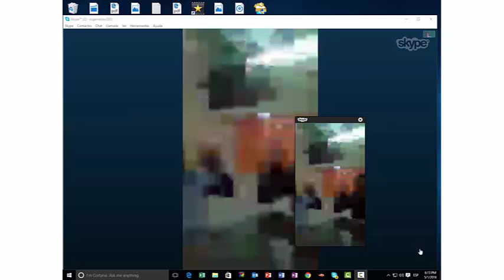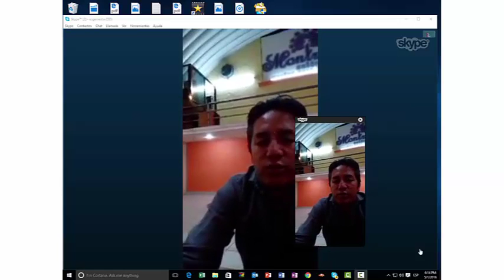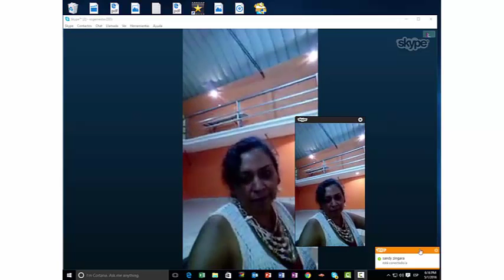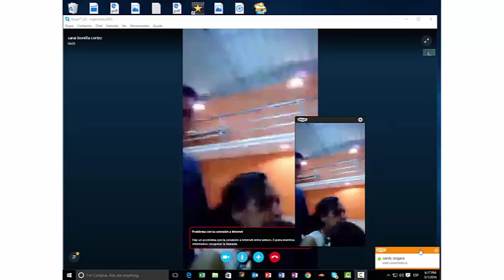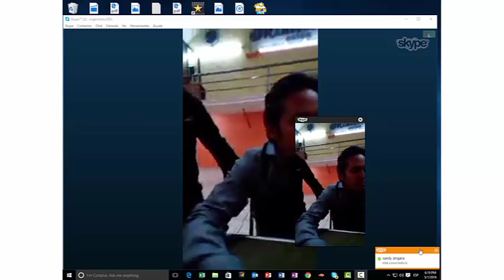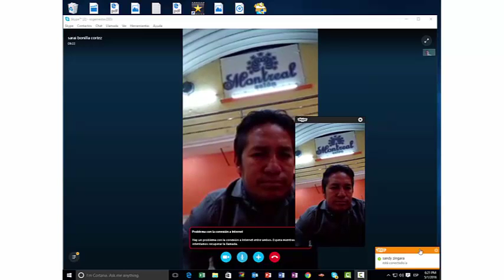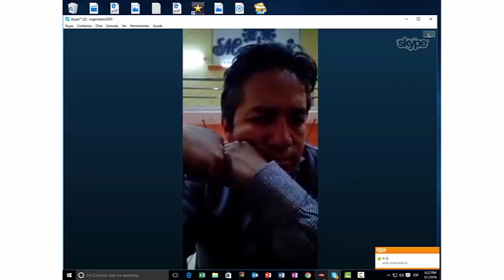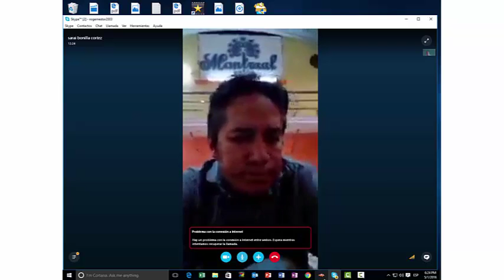sarai grupo cristo libera